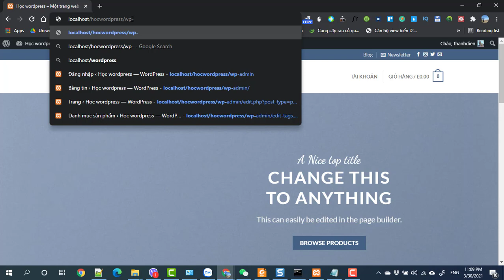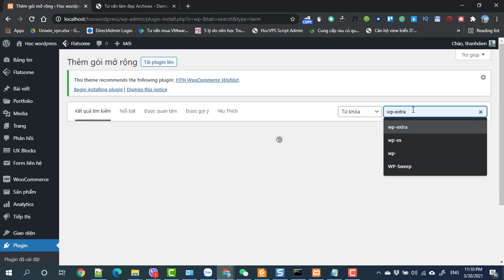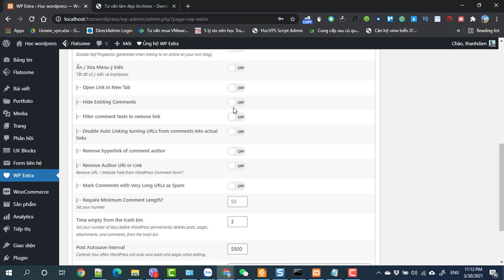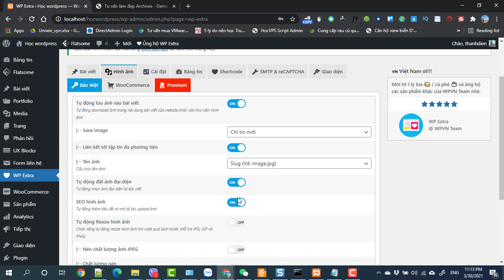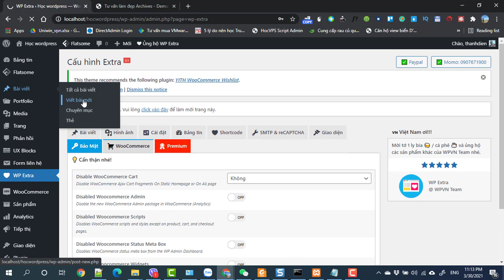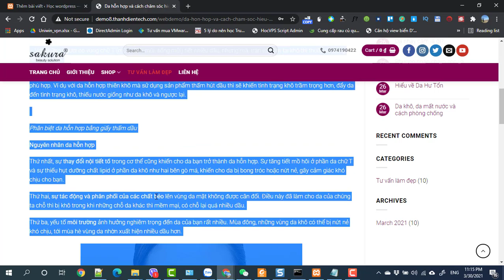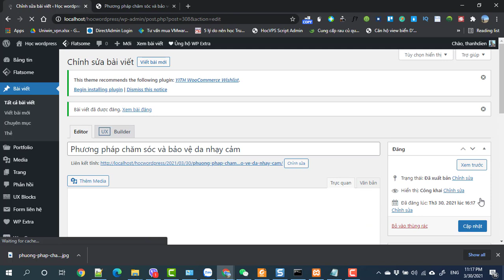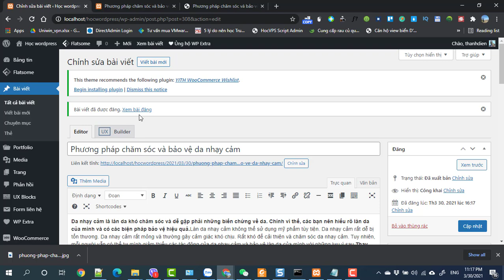Buổi 1 Bài 6 Đăng bài viết tin tức